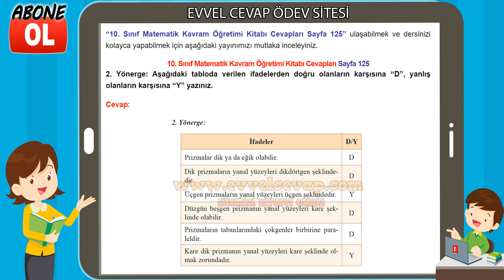10. Sınıf Matematik Kavram Öğretimi Kitabı Cevapları Sayfa 125